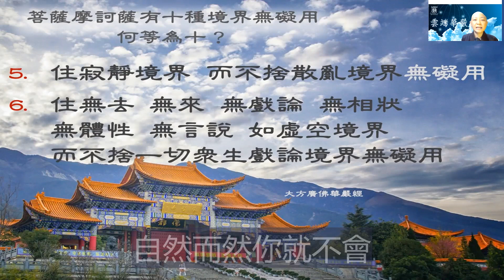【華嚴200問】88問 境界無礙用5 6 見輝法師 字幕版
華嚴200問 第088問 何等為菩薩摩訶薩境界無礙用

第五、住寂靜境界，而不捨散亂境界。
第六、住無去、無來、無戲論、無相狀、無體性、無言說，如虛空境界而不捨一切眾生戲論境界無礙用

1) 寂靜、散亂：指的是心的相對境界。
2) 虛空、戲論：指的是修行層次相對的境界。

散亂：就是心不寂靜，沒辦法聚焦及專注。

一般人很容易被境界影響，心不容易聚焦而造成困擾。修行要領就是隨時隨地對任何人事物，練習讓心安住在寂靜。這不是逃境安心，而是不被境影響的寂靜。

如金剛經教我們觀一切有爲法，如夢幻泡影。境界都是心所招感，都是生滅的現象，回歸到自心本體而不被勾牽，自然就能從假入空。

戲論：修行層次不究竟之語。譬如凡夫之語對修行人，初果對二果，二果對三果，這些都是戲論。就像十地的菩薩對佛而言，也還是戲論！如果修行不究竟，就要繼續深入精進用功。

對究竟而言，契悟空性是戲論，但空而不能生妙有也是戲論，因為層次不如實。修行不止是要從假入空，而且要從空出假，依體起用。

要了解什麼是心的本體，才能認出戲論。對不究竟的戲論不起敵對心，而是要善巧使用，使其回歸自心，才知道如何在世間用無礙辯才處理戲論，也說戲論度化眾生。

佛說一切法爲度一切心，就像佛從寂靜法中衍生出一切相對的佛法廣度眾生。如果自己的心患得患失，希望招來他人的肯定跟喜歡，反落入衆生戲論的境界。

一休和尚和三個小沙彌的故事告訴我們，如果心都在往外攀緣，就是戲論。

我們要借境練心，看看自心能不能：百花叢裏過，片葉不沾身，這個是最高的境界。但自無心於萬物，何妨萬物常圍繞。在體、用當中都能夠自在，自然就不會對境界取捨，這樣修行就會進步。